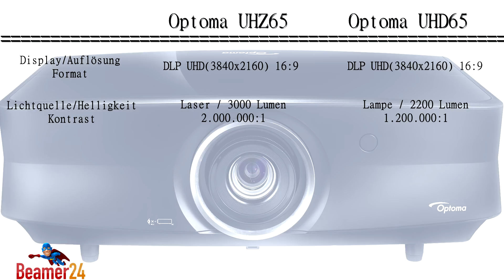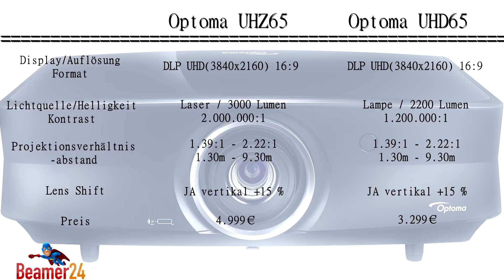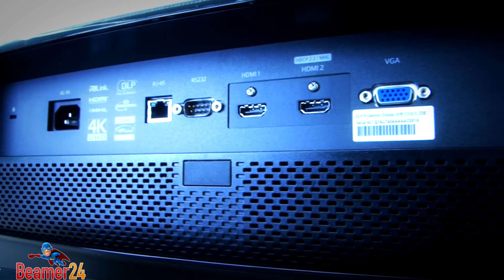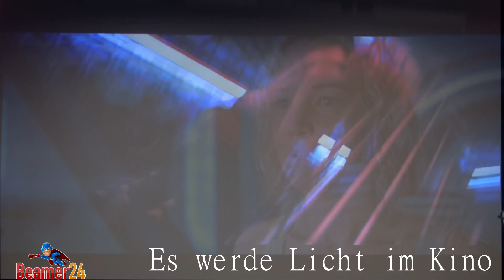Der Optoma UHZ65 im Ersteindruck ( German HD )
Hallo Community,

bei uns kam die Tage der Optoma UHZ65 mit Lasertechnik an. Dies ist der etwas größere Bruder zum UHD65 der noch auf Lampentechnik basiert.